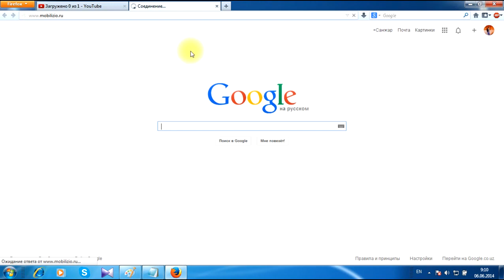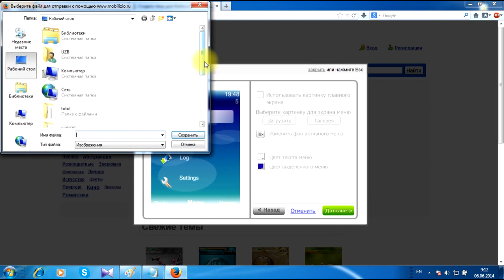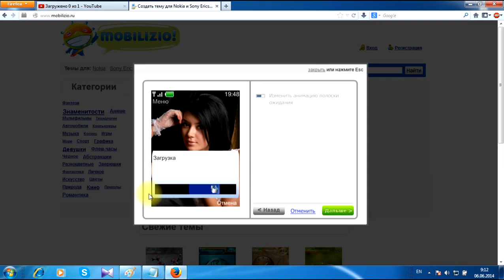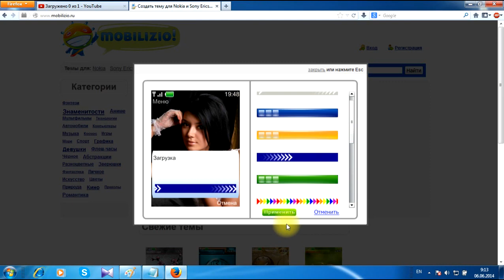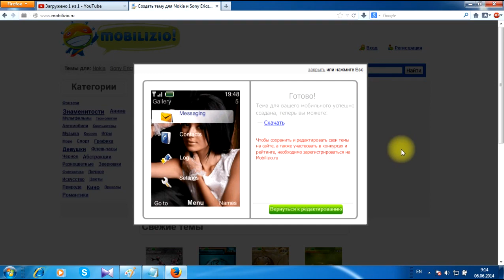Nokio Telefonlariga Tema yasash Uzbekcha UZB